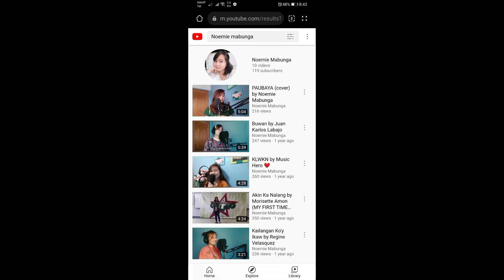Mga anak kong singer /UNBOXING